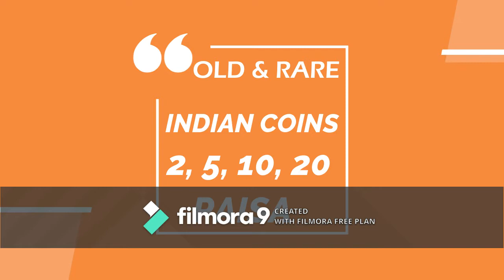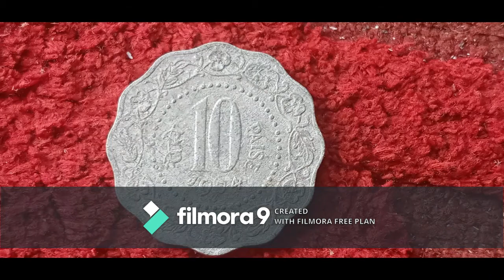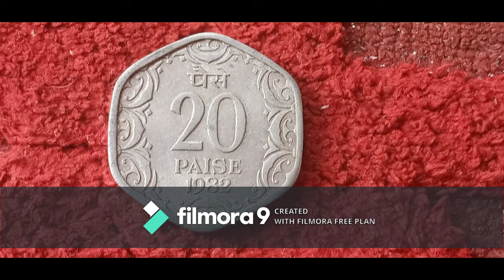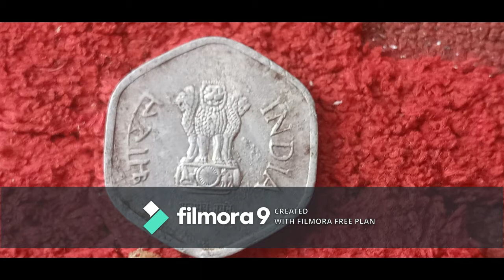INDIA OLD AND RARE COINS 2,5,10,20 PAISE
The Indian One Paisa coin (Hindi: पैसा) is a former denomination of the Indian Rupee. The 1Indian Paisa symbol.svg coin equals ​1⁄100 (one-hundredth) of the Indian Rupee. The symbol for paisa is (Indian Paisa symbol.svg). In 1955, India adopted metric system for coinage and amended the "Indian Coinage Act". Subsequently, one paisa coins were introduced on 1 April 1957. From 1957 to 1964, one paisa coin was called "Naya Paisa" (Hindi: नया पैसा) (English: New Paisa) and on 1 June 1964, the term "Naya" was dropped and the denomination was simply called "One paisa". One paisa coin has been demonetized and is no longer legal tender.